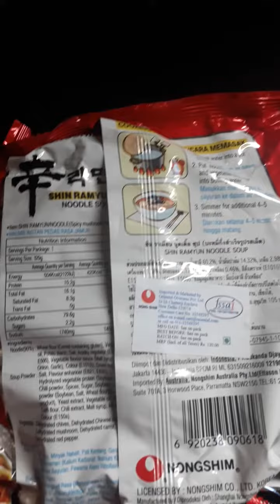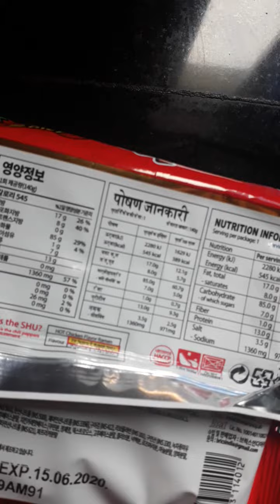Shin Ramyun Noodle soup || simple made || without music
Bought a packet of Shin Ramyun and 2X Spicy  Flavoured Ramen and cooked one after another, though this video  is of Shin Ramyun Noodle.